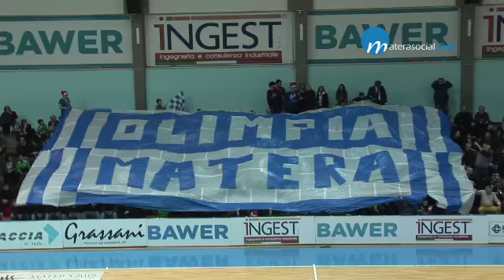Olimpia Matera Vs Palestrina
Alcune immagini dell'inconro di Basket disputato ieri tra Olimpia Matera e Palestriva, vinto dai lucani per 76-66